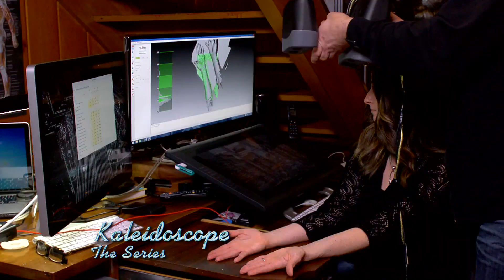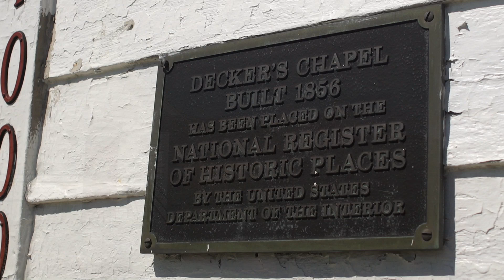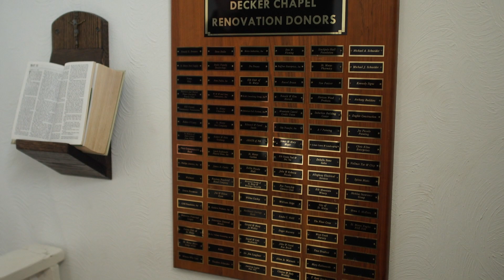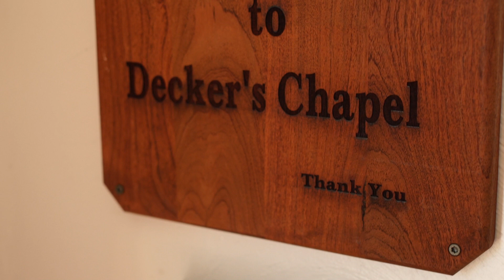Decker's Chapel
Kaleidoscope the Series features Decker's Chapel, one of the smallest churches in America!